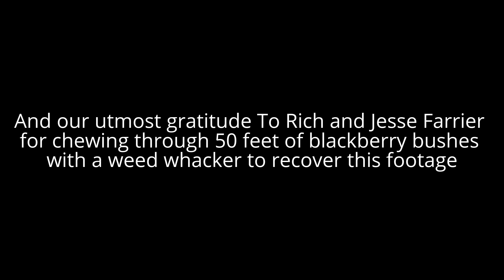Nevertheless She Eclipsed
: Totality at 8:40

Landfall on the Oregon coast visible at 5:52, full eclipse at 8:40.

 Mikayla was a trooper and a fine engineer. We drove all day Sunday and into the night, past a forest fire, stopping at a rest stop at 3am to re-solder the satellite uplink tracker so we had a chance at recovering our payload.

 Then last minute structural re-engineering on our payload module to accommodate an airtight/waterproof case to protect for the harsh (-60 degrees!) conditions approaching space.

  She didn't just persist - she eclipsed all expectations.